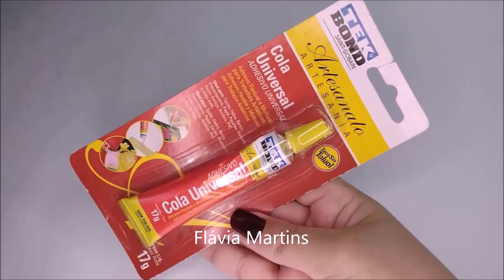Ideia para reaproveitar pedaços de eva e feltro - Flávia Martins